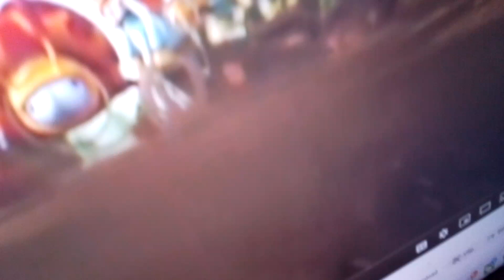1 May 2024